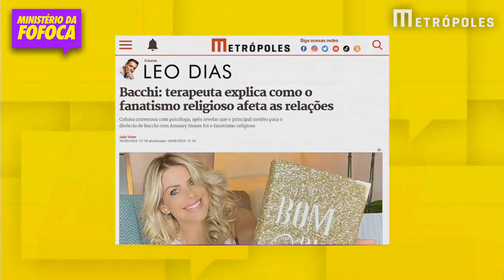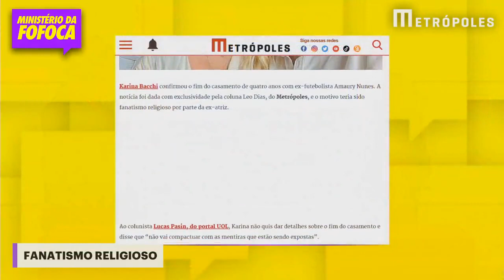Karina Bacchi quebra silêncio sobre fim do casamento com Amaury Nunes | MINISTÉRIO DA FOFOCA